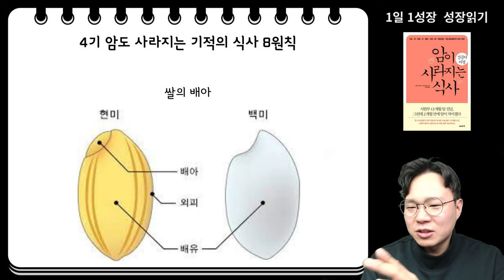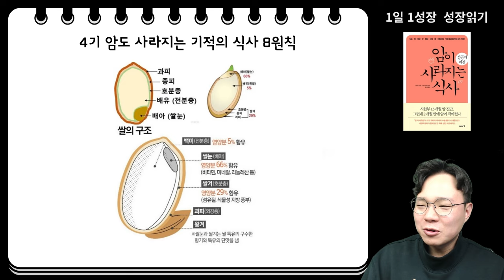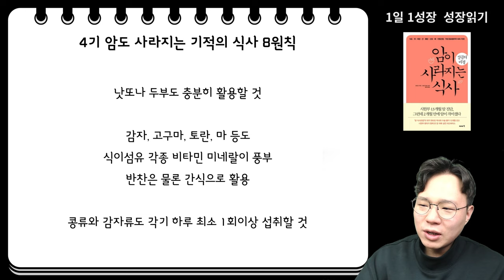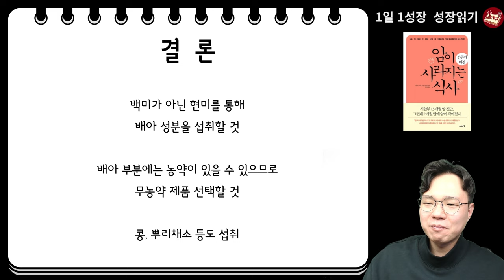4기 말기암 완치자가 말하는 매일 먹는 밥상에서 바꿔야할 1가지 I 와타요 다카호 I 시자와 히로시 I 암치료 I 암이 사라지는 식사 성공의 비결